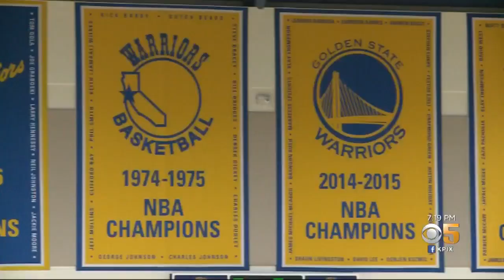Oakland's Own Will Cherry Returns to The Town for Warriors Basketball Camp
Vern Glenn caught up with the pro-basketballer from Oakland back at a camp he attended as a kid. (8-16-19)